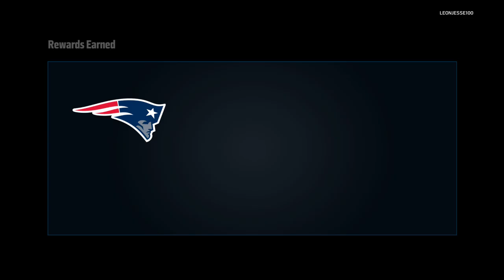Madden 16 Online Ultimate Team Game 5: Gronked!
This is game 5 of my online Ultimate Team in Madden 16 on the Xbox One with live commentary.